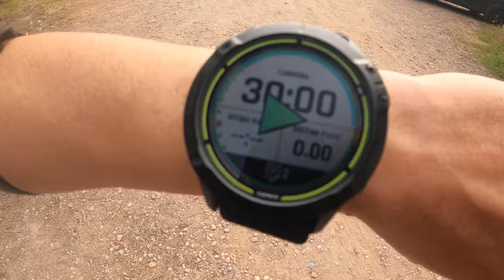ULTIMO ENTRENAMIENTO de TRAIL RUNNING para GRAN MARATON MONTAÑAS de BENASQUE | BeFinisher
Hoy hicimos el ultimo entrenamiento de trail running para la gran maraton montañas de benasque del proximo 12 de Junio probando material, ritmos y terminando con buenas sensaciones.